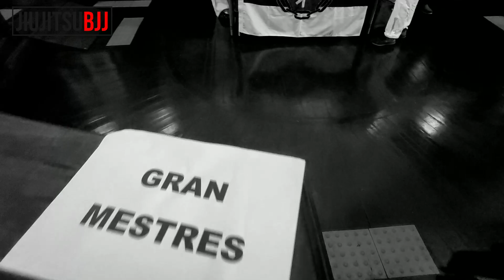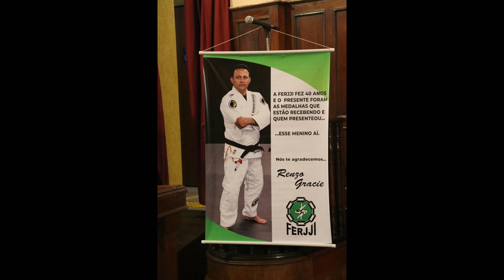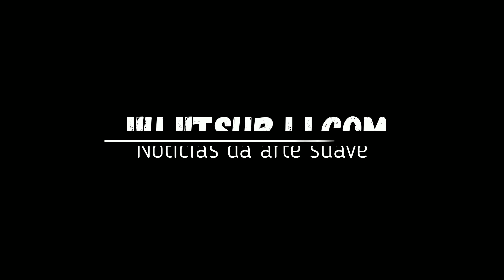FERJJI 40 ANOS - LEVANDO O JIUJITSU A SÉRIO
FERJJI – Federação do Estado do Rio de Janeiro de Jiu-Jitsu fez 40 anos e a JIUJITSUBJJ fez a cobertura do evento.

Em comemoração dos 40 anos de fundação a FERJJI no dia 20 de agosto de 2023 realizou uma grande festa, na data 15 de agosto de 1983, nascia a LINJJI, e o resto veio com muita luta e determinação.

A realização do evento  foi no prédio da Câmara Municipal de Niterói e contou com a presença de vários Grandes Mestres, Mestres e faixas pretas do Jiu-Jitsu Brasileiro.

APOIE O CANAL E A REVISTA, FAÇA UMA DOAÇÃO:
DOAR POR PIX CNPJ: 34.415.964/0001-12
OOKAMIBJJ - ALUNOS de JIU-JITSU - DAVI E MICHAEL 1995